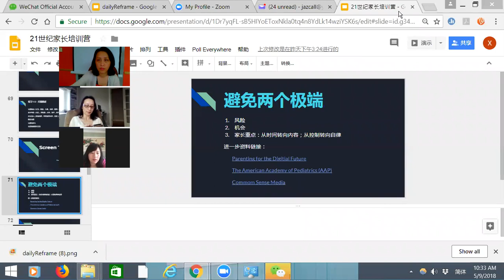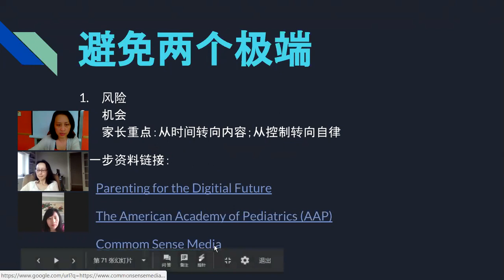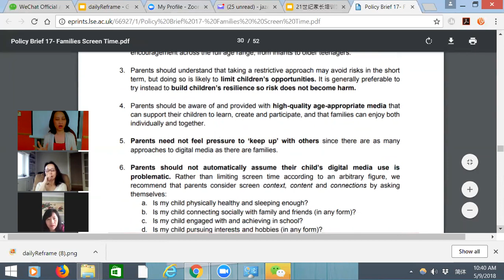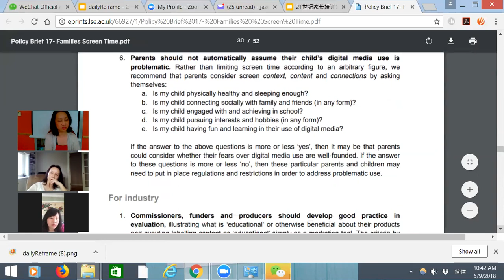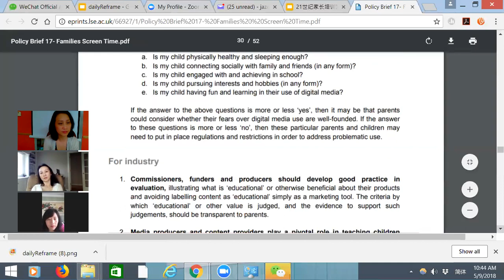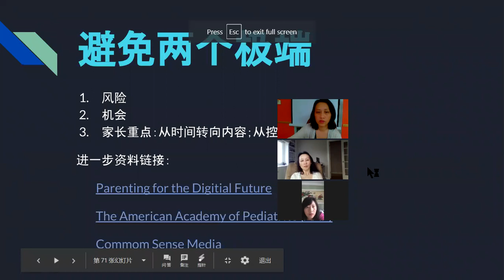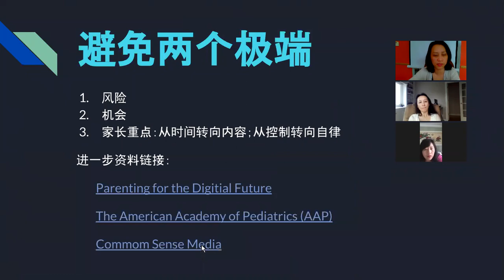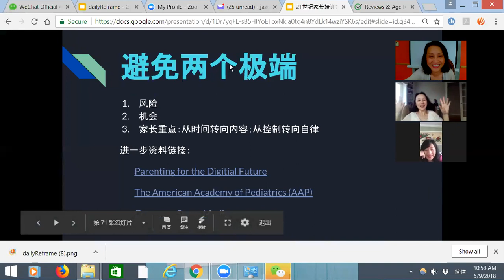访谈孩子上网问题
控制vs 自控；时候vs 内容